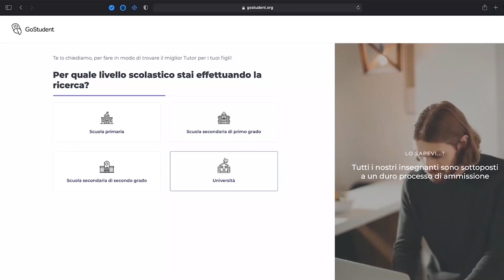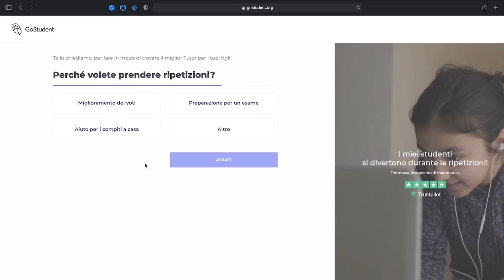10 COSE che fanno ARRABBIARE MIA MAMMA! 😡 Situazioni Divertenti su Cap e Kazu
GoStudent è una piattaforma online, che offre percorsi didattici efficaci interamente personalizzati in base alle esigenze di ogni studente. La lezione di prova è gratuita provala anche tu

Nuovo video di cap e kazu, oggi proviamo gli scherzi più divertenti da fare alla mamma di cap, le situazioni divertenti su cap e kazu e le idee epiche per scherzi fai-da-te!